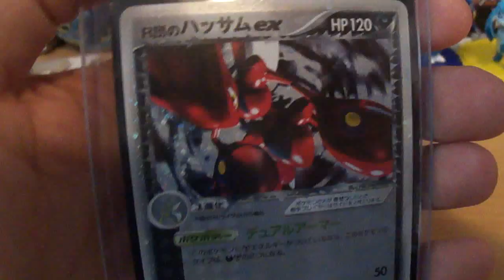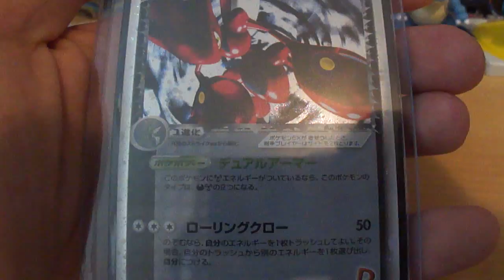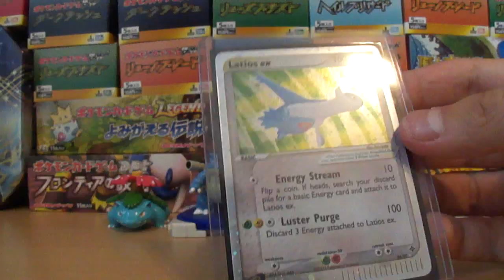3 Awesome TCBMs from AX7Eric, ArceusX96, and IsaacNGriffin!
Quick and dirty video today, guys. All three are very trusted, check 'em out.